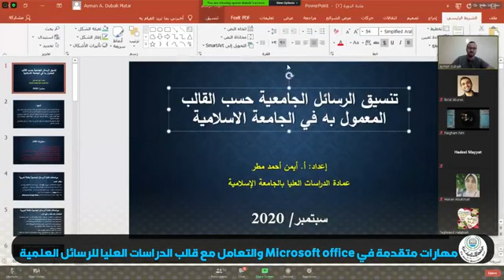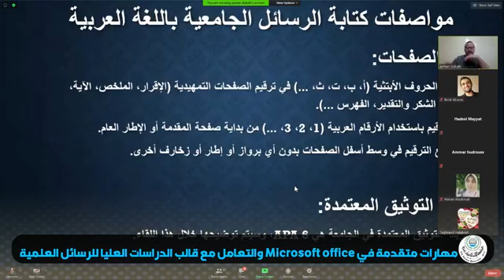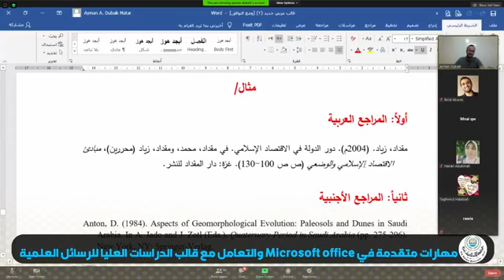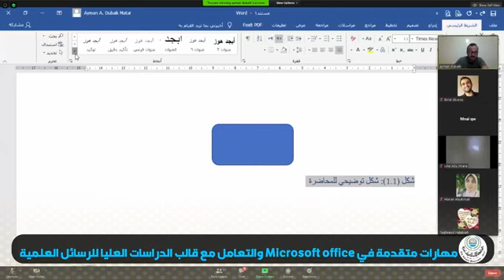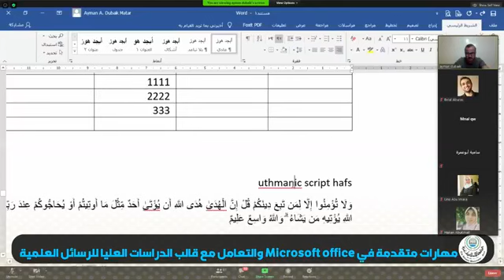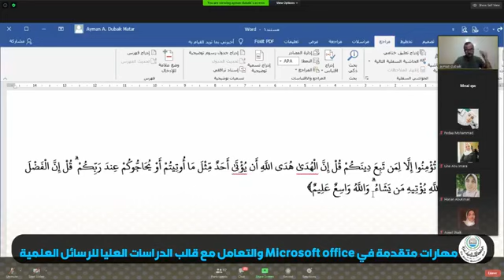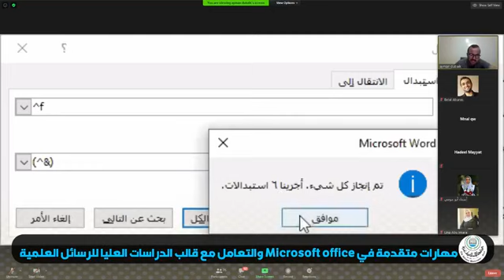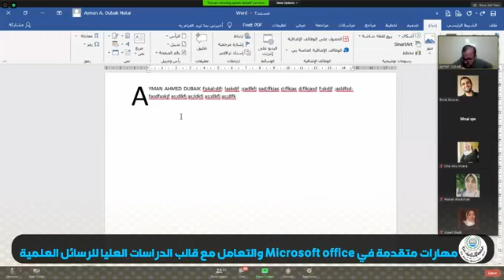اللقاء الأول في البرنامج التدريبي لتطوير قدرات البحث العلمي